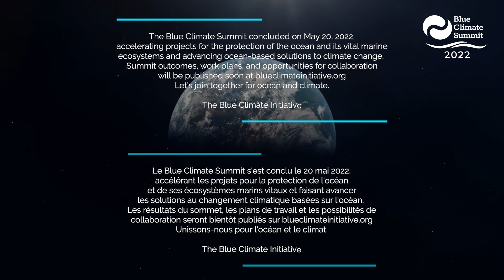2022 Blue Climate Summit Highlights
Blue Climate Initiative's inaugural Blue Climate Summit for accelerating ocean-related solutions to climate change took place in French Polynesia on May 14-20, 2022. This high profile, global event aimed to galvanize task forces, launch major announcements, present impact investment opportunities, and provide Pacific Islanders an international forum to spearhead action on ocean and climate issues.

The program focused on accelerating collaborative projects that target six missions:
- Climate change mitigation,
- Ocean protection,
- CO2 removal,
- Healthy blue communities,
- Sustainable tourism, and
- Improved ocean understanding.

The Summit was co-convened by H.S.H. Prince Albert II of Monaco, President Edouard Fritch of French Polynesia, Dr. Sylvia Earle, Nainoa Thompson, Richard Bailey, Marc Benioff, Laura Turner Seydel, and Dr. Andrew Forrest. Over 200 scientists, innovators, policymakers, business and financial experts, community leaders, and environmental and youth activists were brought together to work on ocean and climate strategies. The event is an endorsed action of the United Nations Decade of Ocean Science for Sustainable Development. Co-hosts and sponsors include the Government of French Polynesia, Atitia Center, Fare Natura, Centre de Recherches Insulaires et Observatoire de l’Environnement (CRIOBE), University of California Gump Research Station, Tetiaroa Society, The Brando, Pacific Beachcomber, Ponant, Air Tahiti Nui, and Forsythia Foundation.

We express deep gratitude to our Polynesian hosts, generous sponsors, youth ambassadors, and the many talented teams that have joined us on this journey to build an inclusive, action-oriented movement for ocean and climate.

Thanks again to all of the ocean champions for your dedication, hardwork, and support!